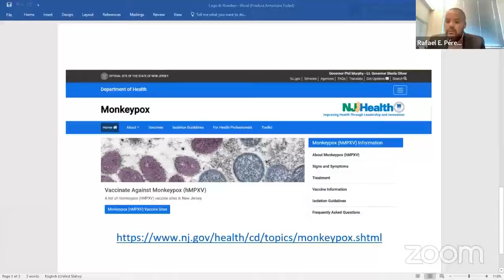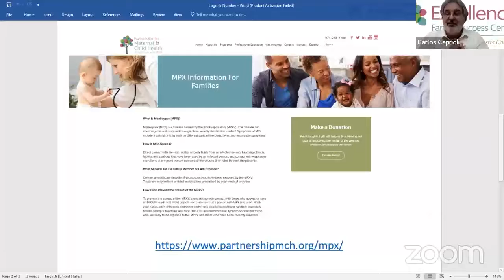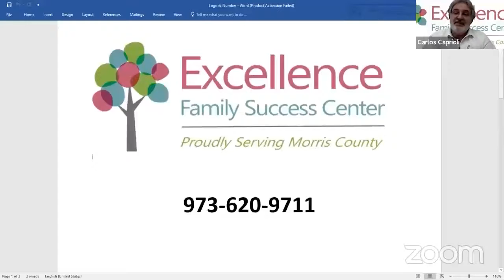Facebook Live: actualización sobre el virus de la viruela del mono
Rafael Pérez Figueroa, MD, MPH de la Escuela de Salud Pública de Rutgers nos acompaña para una discusión sobre el MPXV (virus de la viruela del mono). Habla sobre el riesgo para la salud pública y cómo puede protegerse de este virus.